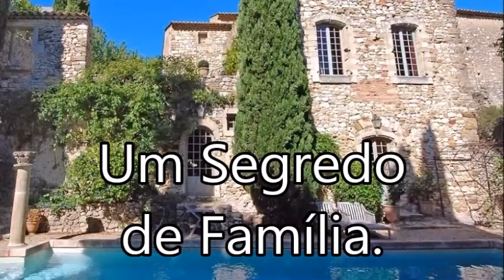DesafioAngel TaniaVGiovanelliTB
Uma estória cheia de magia e amor. Não percam em breve na Editora Angel